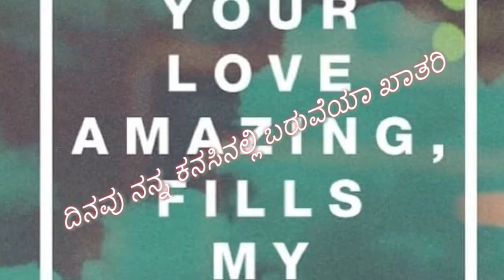WhatsApp status videos sad love